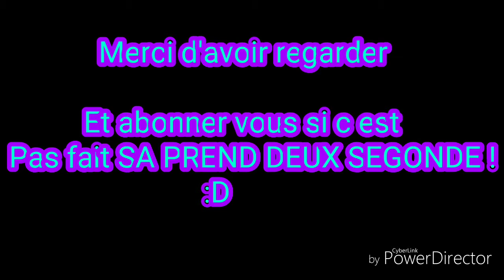Nightcore Reality WIndows Down mp3